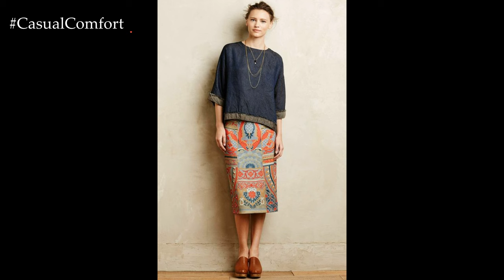Chic Every Day: Mastering Midi Skirt Style for Effortless Elegance!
Elevate your daily style with the timeless charm of midi skirts! Join us in this fashion journey where we decode the art of creating stylish looks with midi skirts for every occasion. From casual glam to office chic, we've got your fashion game covered. Discover tips, tricks, and outfit ideas that will make the midi skirt your new wardrobe staple. Unleash the power of versatile elegance in your everyday attire!